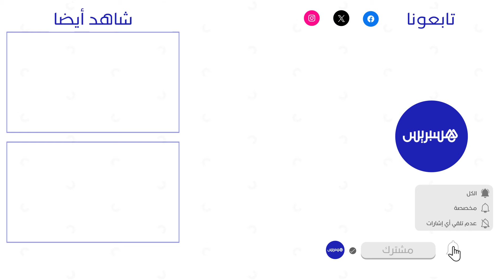حضور قوي للجماهير المغربية في نيس الفرنسية قبل مواجهة العراق في الأولمبياد